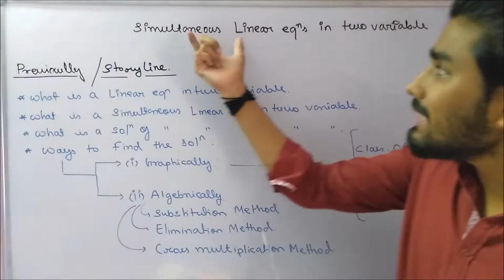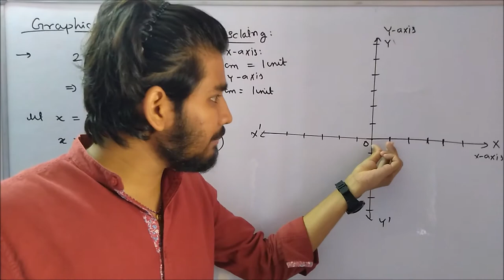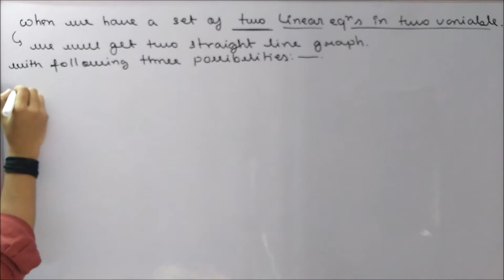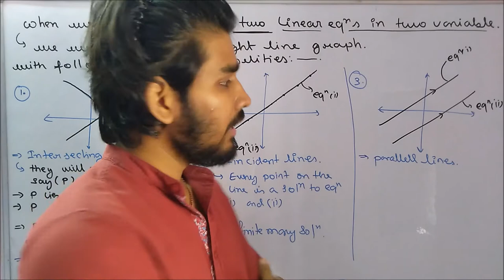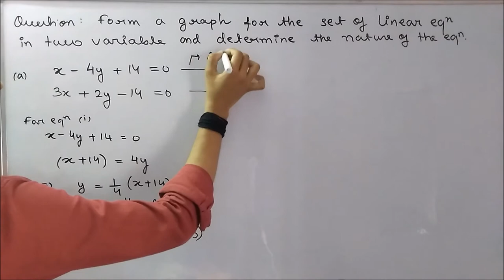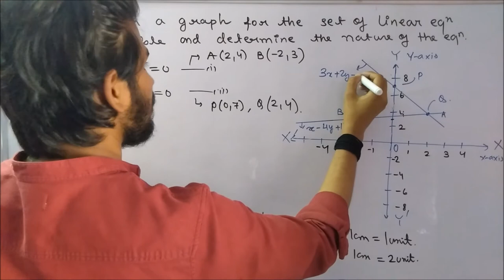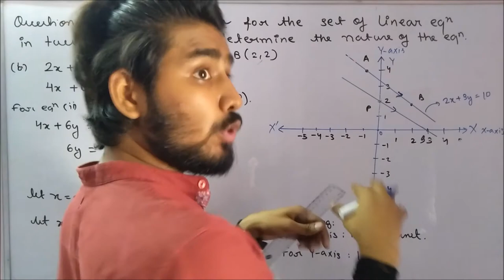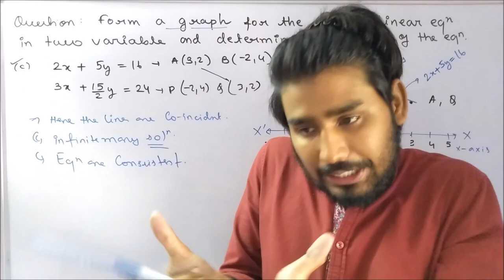SIMULTANEOUS LINEAR EQUATIONS IN TWO VARIABLE || GRAPHICAL METHOD FOR SOLUTION & NATURE OF EQUATION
Hey namaskaram everyone,

This video lecture is involved in both CBSE to get the complete course related to YOUR BOARD CONCERNED
 please visit the playlist link mentioned below

FOR CBSE: it is a part of the CLASS 10
chapter 3 : LINEAR EQUATION IN TWO VARIABLE
and the link for the playlist to the above mentioned chapter is
Playlist name -- CBSE 10 : LINEAR EQUATION IN TWO VARIABLE